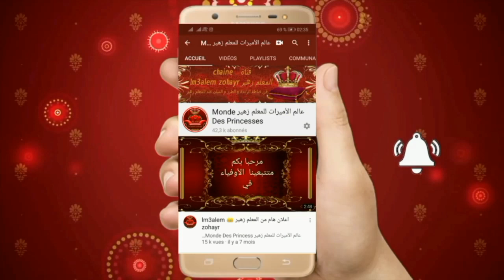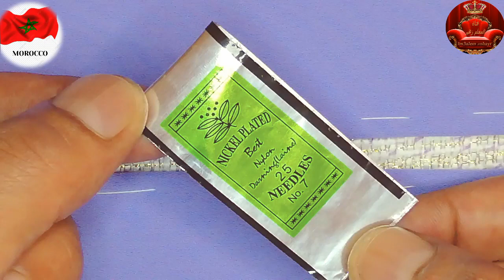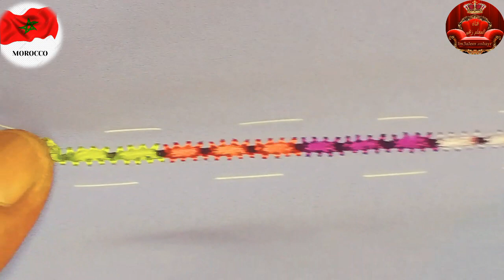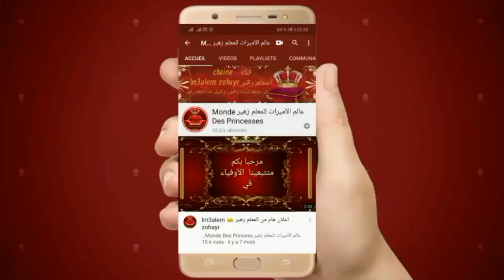تعليم_الراندة_للمبتدئات خياطة جلابة_راندة randa راندة_خفيفة_صيفية المعلم_زهير lm3alem_zohayr